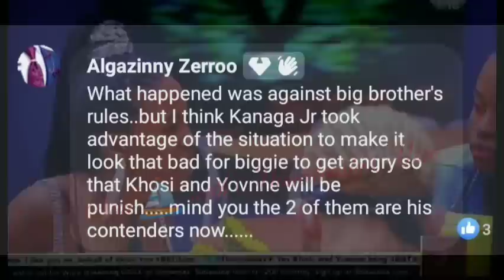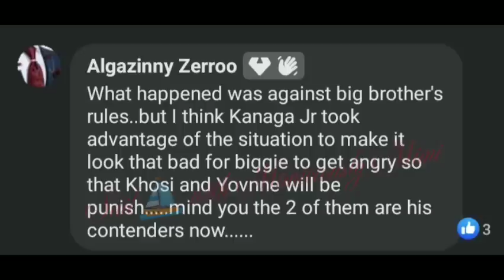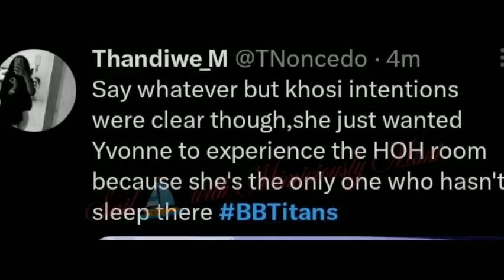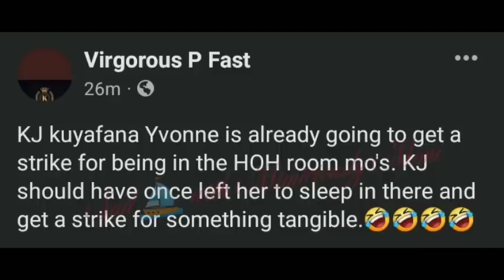Yvonne, Khosi,Ebubu in big tro*uble as they go against Biggie's rule a day to the finale 🙆‍♀️.